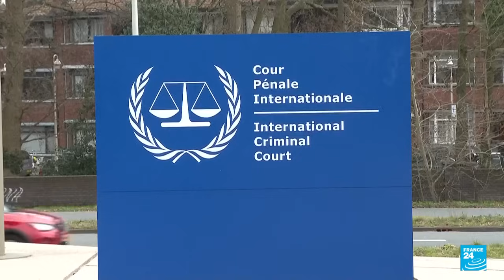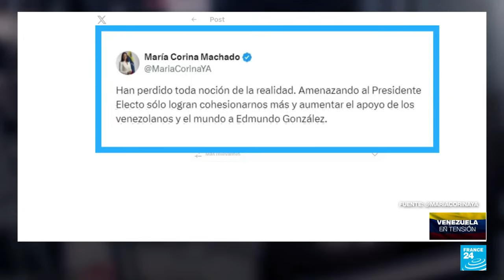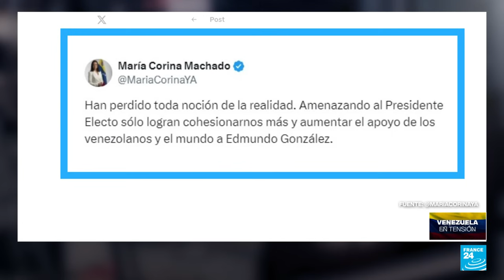Noticias del 2024/09/03 07h30 • FRANCE 24 Español